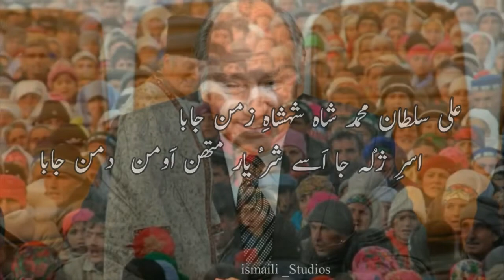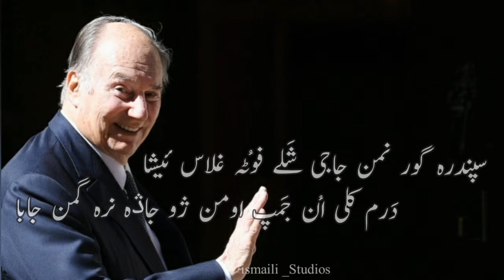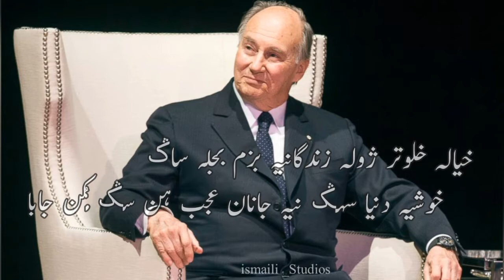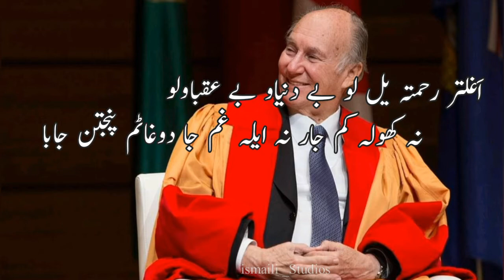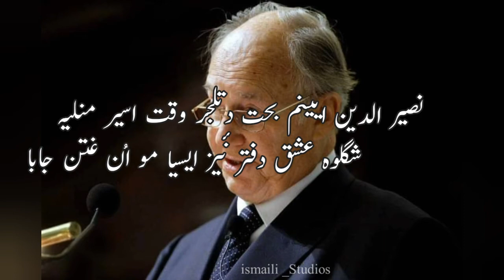Burushaski New Ginan || Ali Sultan Muhammad Shah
Ismaili Tradition PIR NASIR KUSRAW